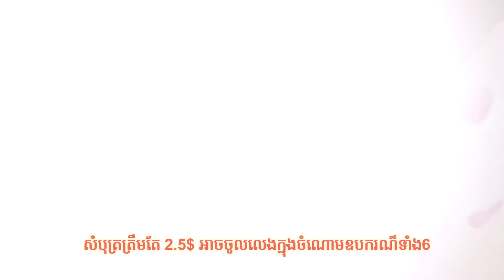ក្នុងជីវិតអ្នកសព្វថ្ងៃតើមានមនុស្សដែលអ្នកចង់ហោះហើរលើវេហាជាមួយអ្នកអត់? (Phnom Penh fantasy world)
នេះជា Channel youbute ផ្លូវការរបស់ក្រុម Oukong Team